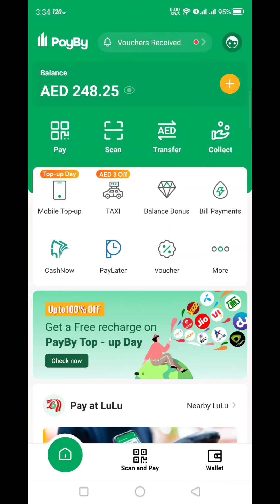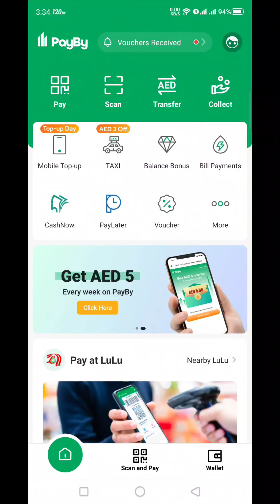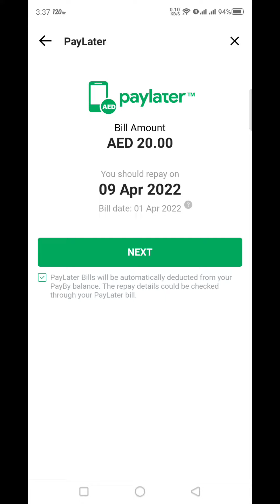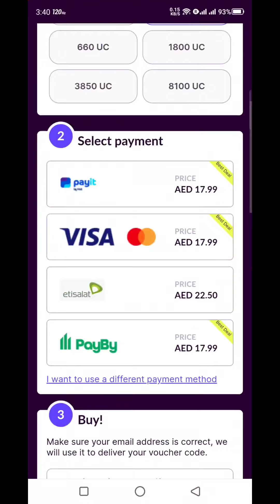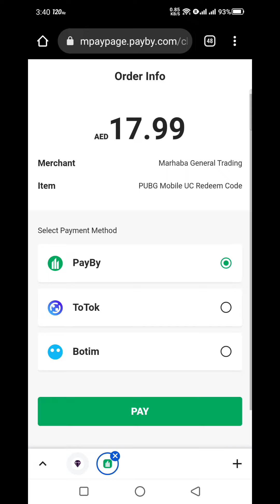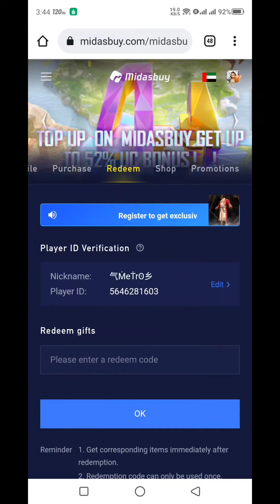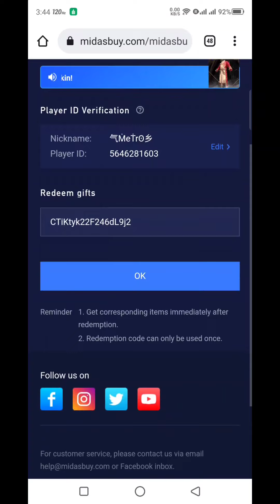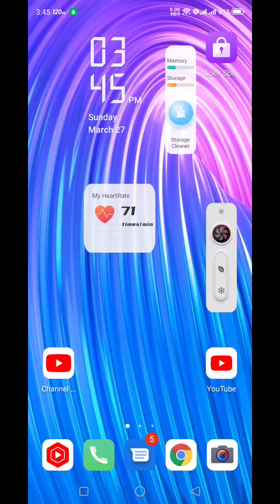Payby new week get free voucher & Sunday free recharge & purchase UC in Codashop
Hey, there is a campaign we can earn cash rewards together. 2) Check your AED 5 Voucher on PayBy. Start now

⬇️Watch video ⬇️
Get 600 UC Free 100% How to Redeem GameTame UC Redeem Code in buy M3 Royal pass earn pubg mobile uc.

good News bonus challenge option available in 1.3 update for all mobile phones watch video

How to get pubg uc redeem code/in redeem code from midasbuy.com no need bank account & credit card..
how to get free RP EZ mission License & unlock weakly misssion in pubg mobile season 14 tips
how to send uc in pubg to friends| send UAE uc to all country how to gift uc from midasbuy pubg 2020
samsung galaxy a10s pubg test 2020 in hindi/pubg arena training match with Samsung Galaxy A10s mobil
how to buy UC with sim balance in UAE from midasbuy| pubg k uc kase karede sim k balance se midasbuy